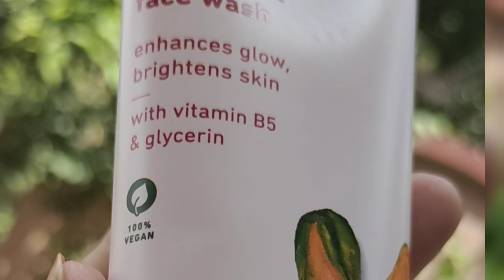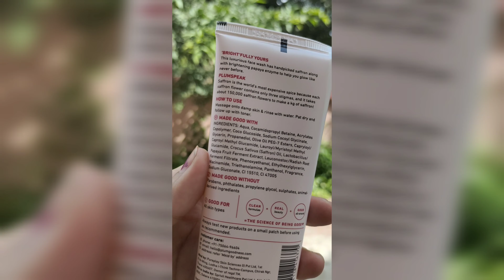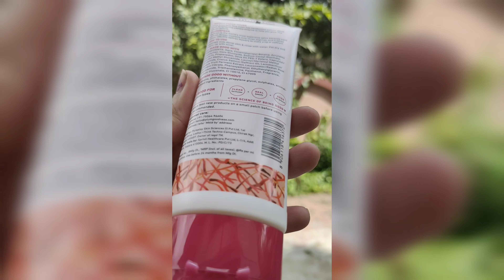my go to Facewash for glowing skin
GlowBright is here to give you bright, glowing skin!
Plum's Saffron & Papaya Glow Facewash is the go- to face
wash to fight dullness and get glowing bright skin!
With the goodness of Saffron, Papaya Enzyme, Vitamin B5 &
Glycerin that enhances overall skin health & youthfulness by
improving cell turnover. This gentle, non-drying sulphate-free
face wash helps boost glow, fight dullness & dark spots to
make you glow like never before!
This facewash is my skins, Dream Team. Check out the video
for my detailed review on the face wash. From how to use it to
what it does, I have covered it all.